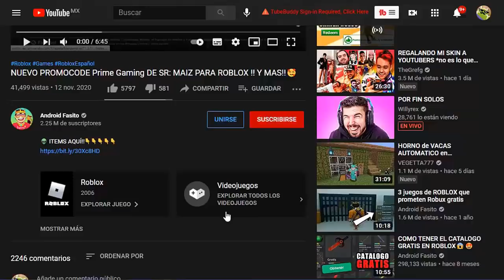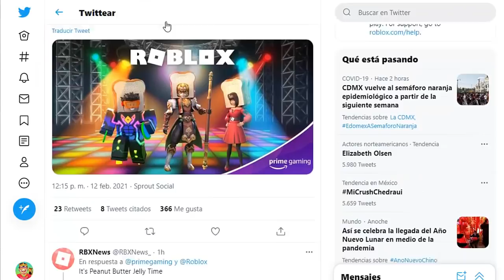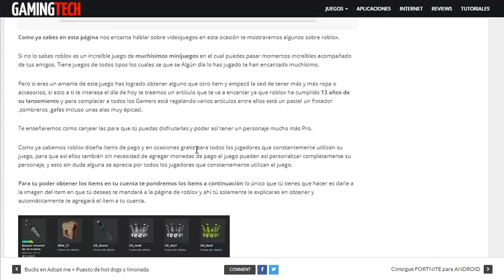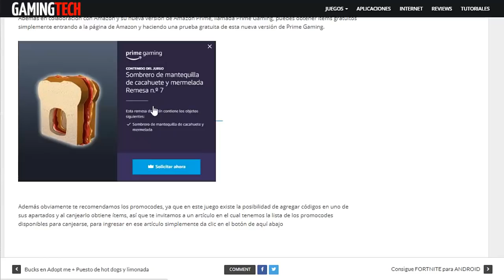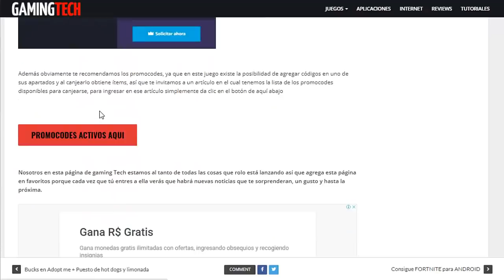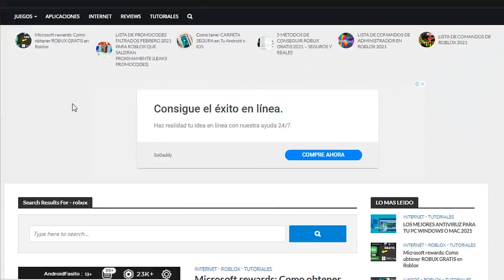NUEVO PROMOCODE Prime Gaming de SANDWCH PARA ROBLOX !! Y MAS!!🥰